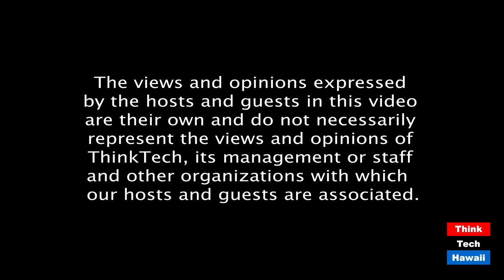How Covid is Affecting the Birth Rate (Much More On Medicine)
There are fewer pregnancies now.  The host for this episode is Jay Fidell.  The guest for this episode is Nadine Tenn Salle.

Pediatrician Nadine Tenn Salle will help us understand how covid is affecting the birth date, and what we can expect in pregnancies and births in Hawaii going forward.